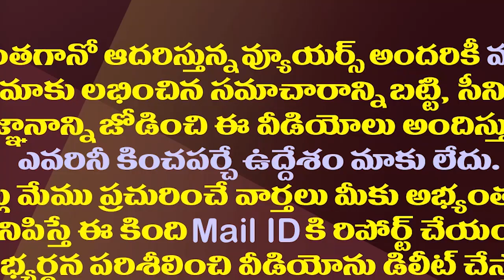సంచలనం రేపిన ఆ కేసులో జగన్ కోర్టుకు హాజరవుతారా?| Will CM Jagan Attend The NIA Court As A Victim?